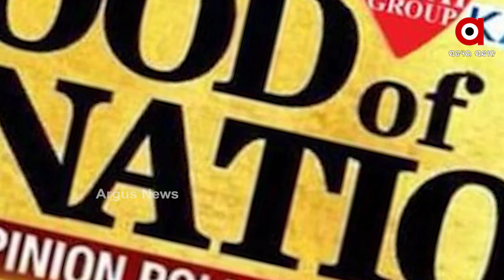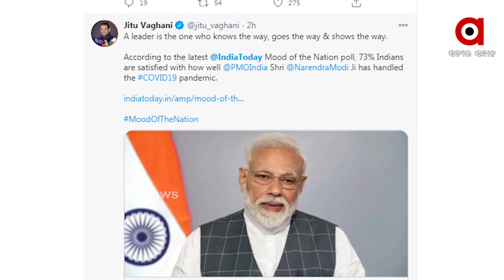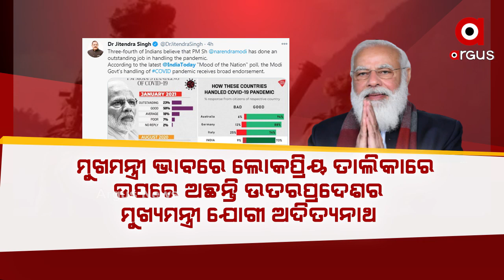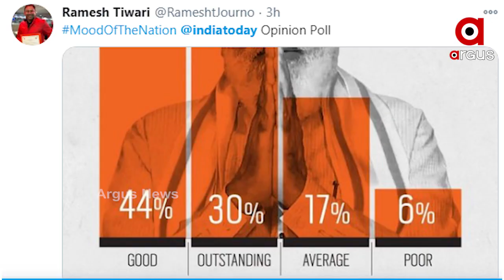ଦେଶବାସୀଙ୍କୁ ଆଜି ବି ବାନ୍ଧି ରଖିଛି ମୋଦି ମ୍ୟାଜିକ୍‌....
ଦେଶବାସୀଙ୍କୁ ଆଜି ବି ବାନ୍ଧି ରଖିଛି ମୋଦି ମ୍ୟାଜିକ୍‌...ଭାରତୀୟ ରାଜନେତାଙ୍କ ମଧ୍ୟରେ ସବୁଠୁଁ ଅଧିକ ଭରସାଯୋଗ୍ୟ ପାଲଟିଛନ୍ତି ମୋଦି...ମହାମାରୀ ସଙ୍କଟ, ସୀମା ବିବାଦ, ଆର୍ଥିକ ସମସ୍ୟା ଭିତରେ ୭୪ ଭାଗ ଦେଶବାସୀଙ୍କ ପ୍ରଥମ ପସନ୍ଦ ମୋଦି...